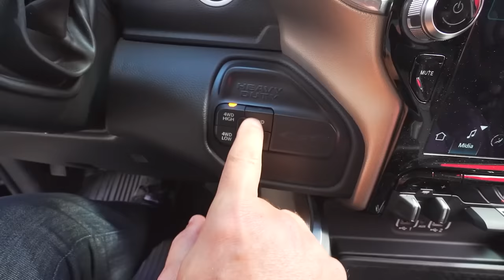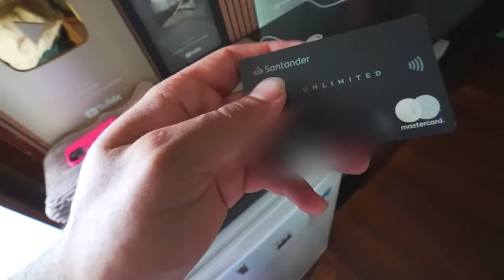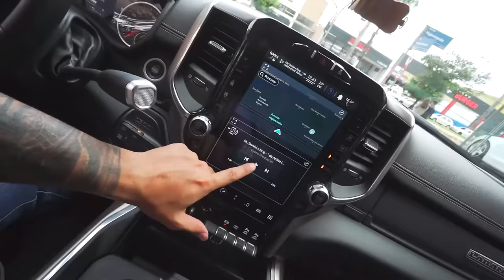ALUGUEI ESSA DODGE RAM NO CARTÃO DO MEU AMIGO !! *sem ele saber*